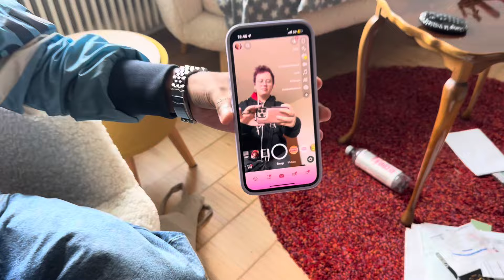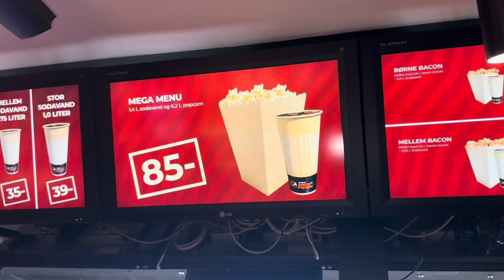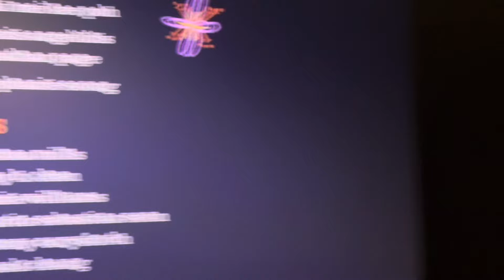vores første biff tur🍿 SAMMEN🍿